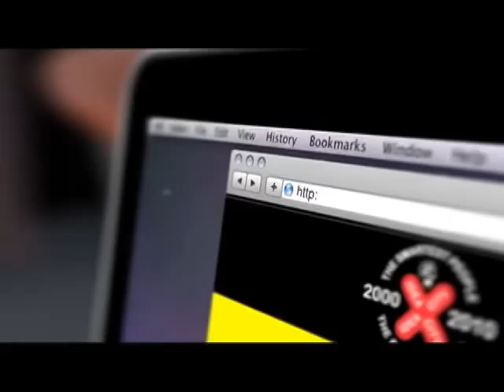Paul Watson - The Devastating Effects of Whaling and His Efforts to Save The Planet From Ourselves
"We're out there fighting a world war, the war to save this planet from ourselves."
Paul Watson of the Sea Shepherd Conservation Society, passionately speaks about his journeys to stop whaling. He emphasizes the importance of whales, seals, sea turtles and sea birds and shares his moving up close experience being caught between a family of whales and a whaling ship on the attack. As he says, if you want to stop pirates you need other pirates to do it, so we're pirates of compassion but we're hunting down pirates of profit.